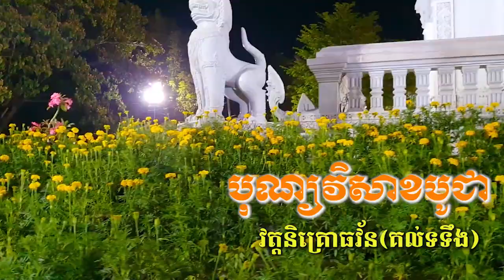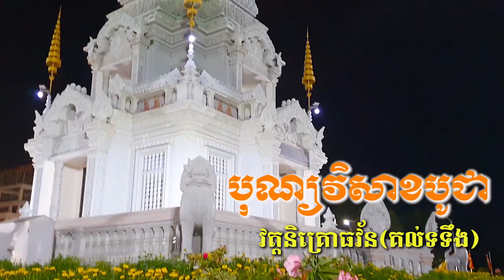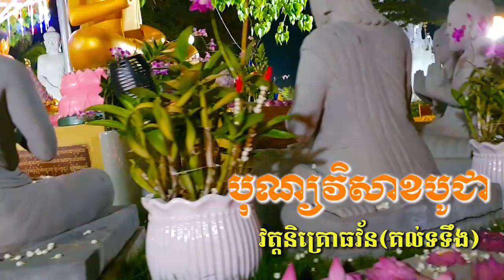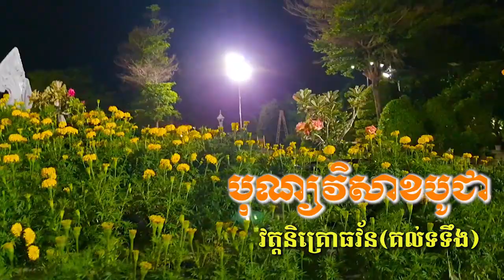ស្តាប់ព្រះបរិត្ត(បុណ្យវិសាខបូជា វត្តគល់ទទឹង),ven savy, វ៉ែន សាវី , dhama talk